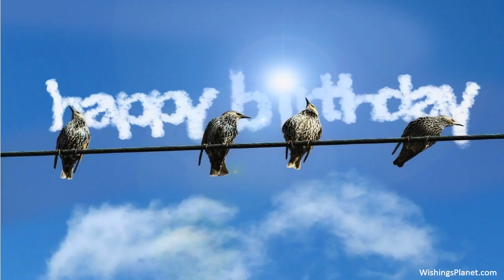Happy Birthday to Gerry